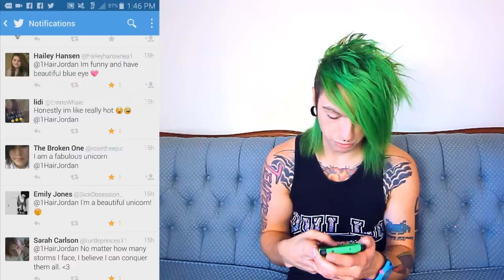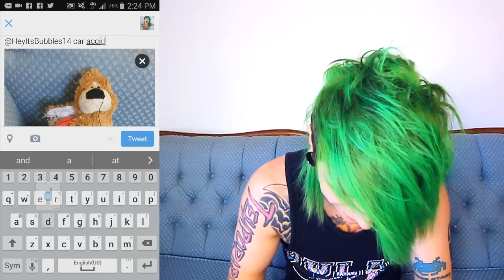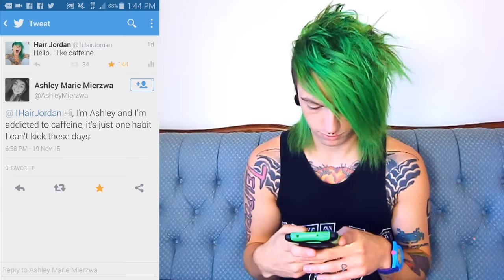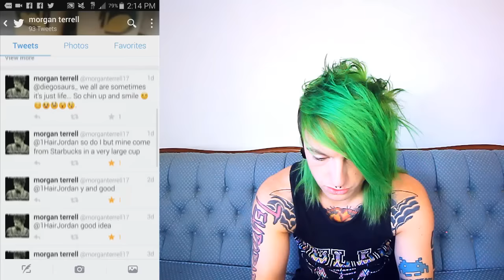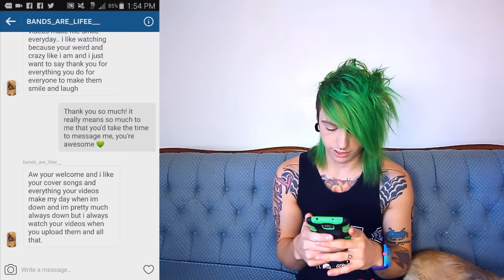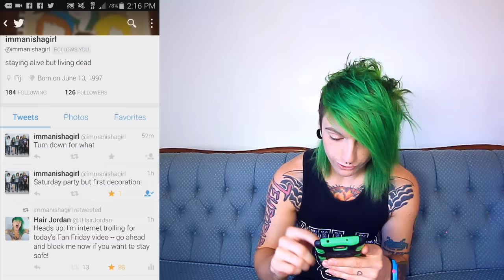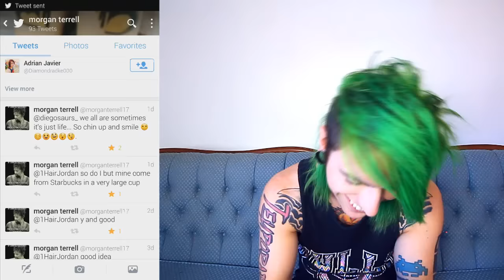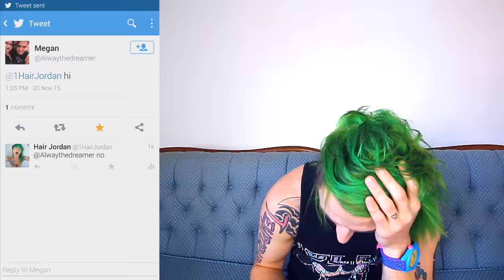TROLLING MY FANS // Fan Friday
NEWEST VIDEO: "How I Went From Black Hair to White Hair - Transformation Video & Progress"

Today I trolled on a bunch of you, here's the footage. I messaged and commented a bunch of stuff that didn't make it in the video, I trolled for about an hour xD but just know that I love you all -- even if I troll you occasionally!

You guys are all awesome.